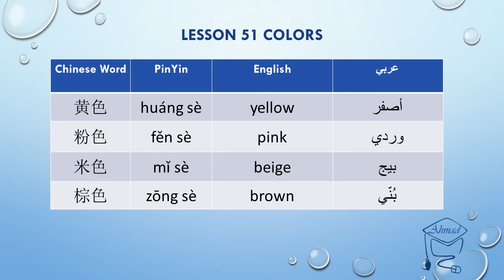تعلم اللغة الصينية: الألوان Learn Chinese: Colors